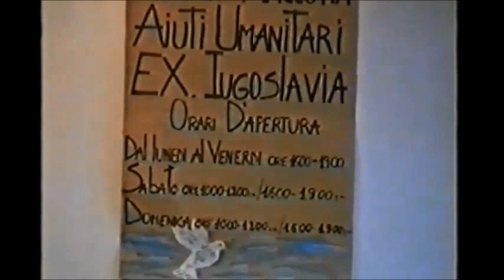aiuti umanitari ex jugoslavia 1996